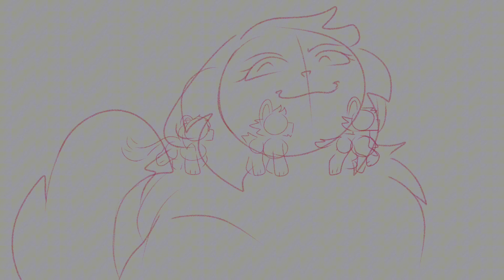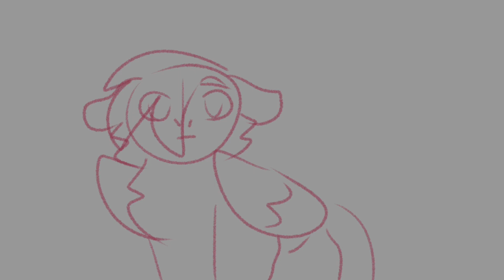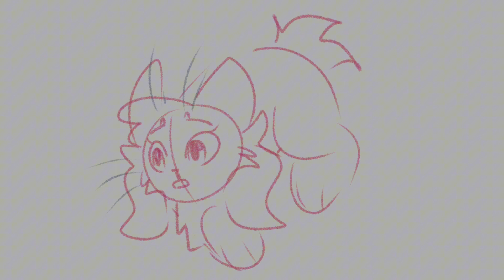Inner Child | Offbrand Noodlers Gift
Happy Offbrand Noodlers day!!

As you know I’ve been working only on the sketch since January and tbh I’m happy with what I was able to do with the little time I gave myself of course only the best for my dear friends 🥺🥺

I hope you like it and look forward to the day I finish it!!

This is kind of like a tribute to you as I’ve mentioned multiple times I feel so lucky to have made friends with you both and I hope we can stay friends for more years to come!

I struggle a lot with saying what I want to say  but I hope what I’ve made conveys all the emotions!

From Flurry